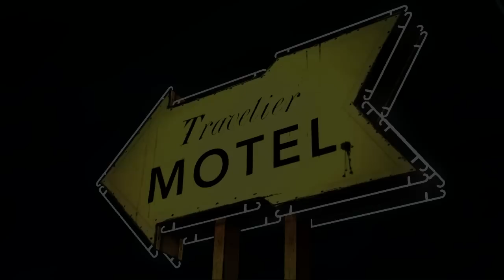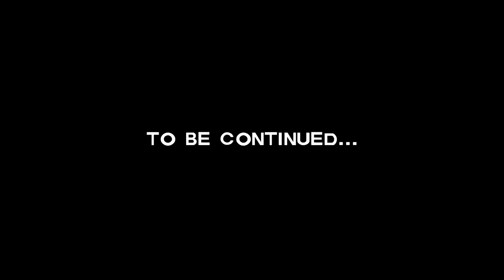Let's play The Walking Dead Episode 1 BLIND :FIN 1: Ending?